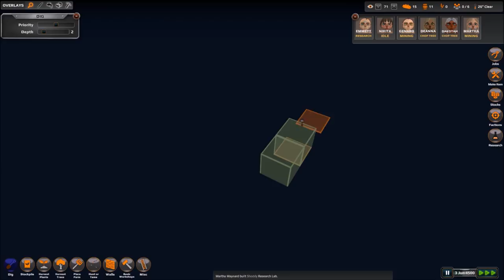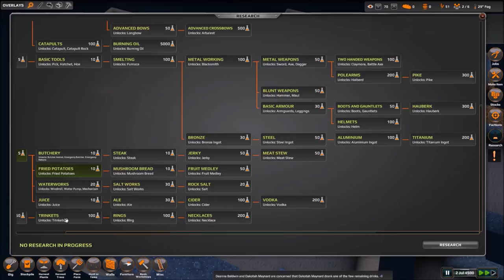Embark - (Dwarf Fortress Inspired Colony Builder) [3.0 Update]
Embark is a deep colony sim in a huge living world. Inspired by the deep simulation of Dwarf Fortress, the open world survival of Minecraft, and the social interactions of The Sims. Embark follows a group of explorers who find themselves on a strange, seemingly uninhabited planet.